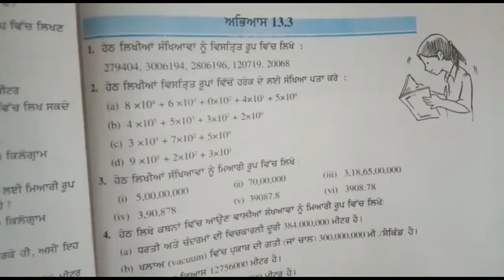Class 7th | Mathematics | Hindi/Punjabi Medium | Chapter 13: "Ghatank aur Ghaat" part3